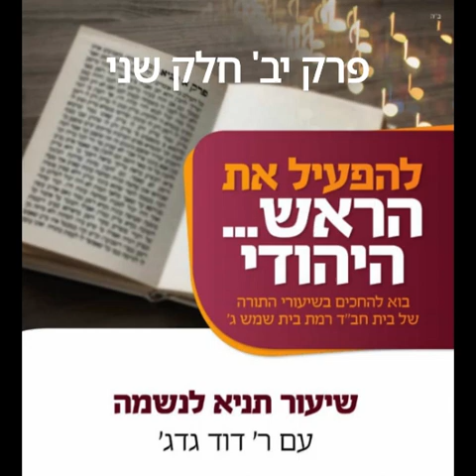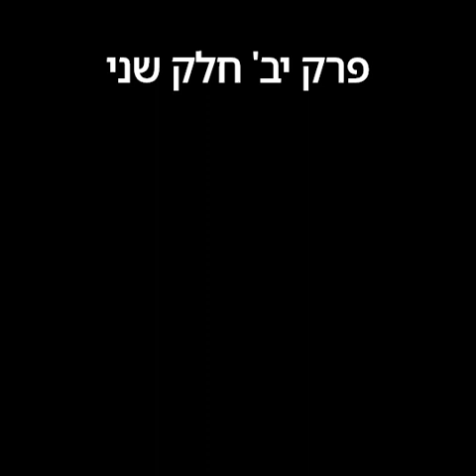תניא פרק יב חלק ב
תניא פרק יב חלק שני